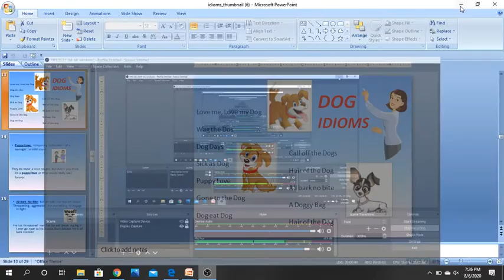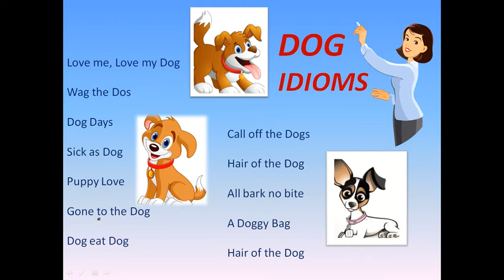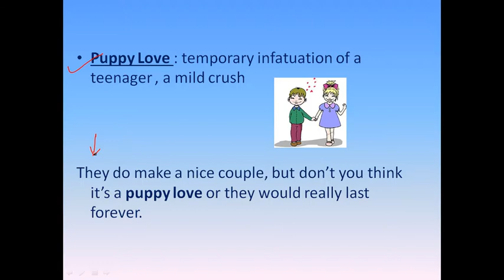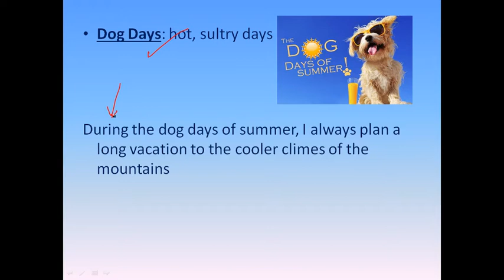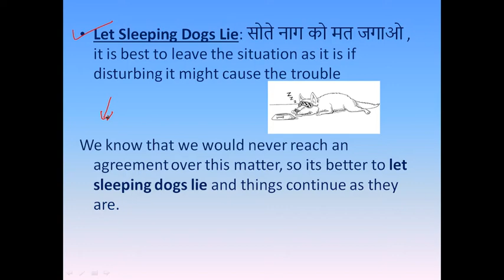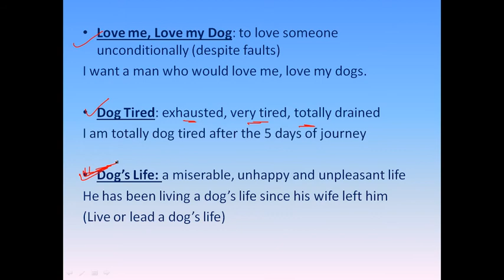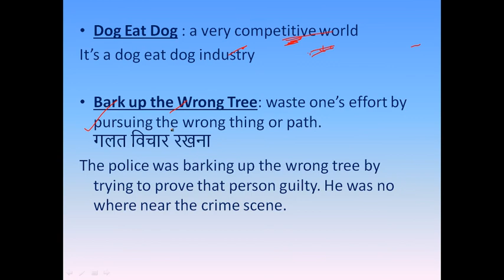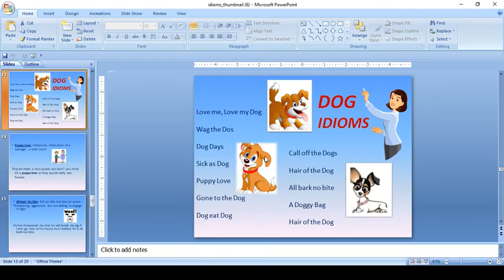Useful Dog Idioms and Expression|| Animal Idioms || Everyday Idioms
puppy love
all bark no bite
wag the dog
dog days
love me love my dog